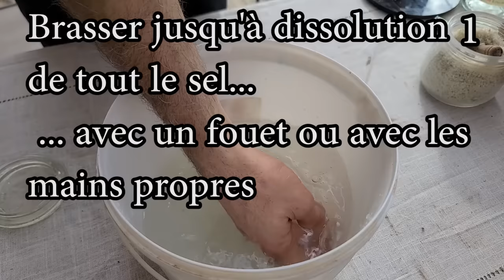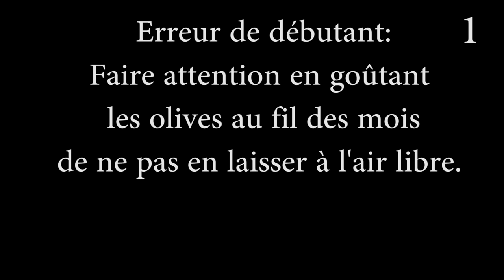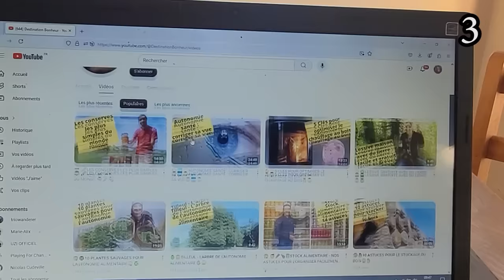4 façons de préparer des olives de tables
Sans jeter de sel, sans bouillir à grand coup d'énergie pour tuer le vivant et sans produit chimique ( alcalin), je préfère de loin le goût des olives transformées par des organismes vivants,  au goût fade des olives mortes rehaussée par des aromates.